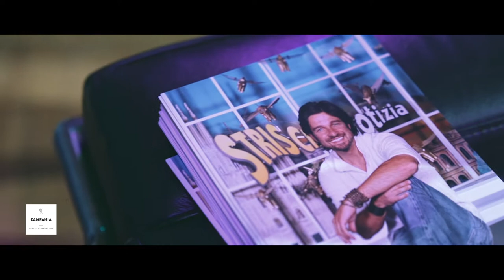Campania10 | Edoardo Stoppa @Centro Commerciale Campania